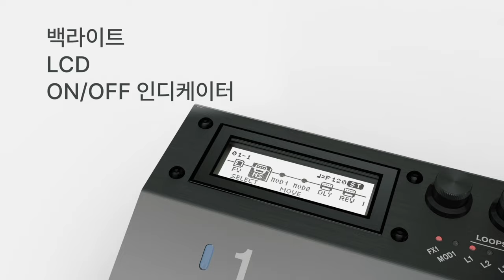타의 추종을 불허한다! 페달보드 대동단결의 끝판왕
MS-3 멀티 이펙트 스위처는 세계적 수준의 멀티 이펙트 엔진과 멀티 페달 스위처를 하나의 소형 전용 유닛에 결합하여
창의적인 옵션을 극대화하는 새로운 컨셉의 페달보드 솔루션입니다.
믿을 수 없을만큼 컴팩트하고, 매우 가볍고, 다재 다능한 전문 이펙터 시스템을 함께 넣을 수 있습니다.
 앰프 채널을 전환하고, 실시간으로 이펙터를 조정하고, MIDI 장치로 작업할 수 있도록 deep rig control capabilities을 제공합니다.
MS-3을 사용하면 휴대용를 쉽게 만들 수 있습니다.

☆★구매 포인트★☆
*  컴팩트한 프로페셔널 페달보드를 만들기 위한 강력한 통합 솔루션
*  6개의 동시 페달 효과와 3개의 외부 페달을 연결하고 오디오 루프가 있는 사운드 제작
*  delays, reverbs, mod/pitch effects, overdrives, distortions 등을 포함한 기타 및 베이스용 112가지 내장 이펙터 유형
*  간편한 패치 생성을 위한 직관적인 사용자 인터페이스
*  루프 및 이펙터의 온/오프 상태에 대한 백라이트 LCD /  편집 노브 및 패널 LED
*  앰프 채널 스위칭, 이펙터 제어 등을 위한 수많은 잭 장착
*  MIDI 지원 이펙트로 작업하기 위한 MIDI 출력
*  내장 튜너, 노이즈 억제기 및 글로벌 EQ
*  무료 MS-3 Editor/Librarian 소프트웨어를 통한 패치 생성 및 백업용 USB